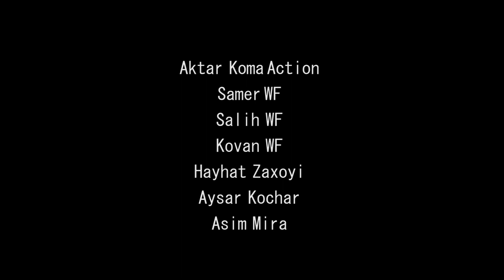Bezhe Film A